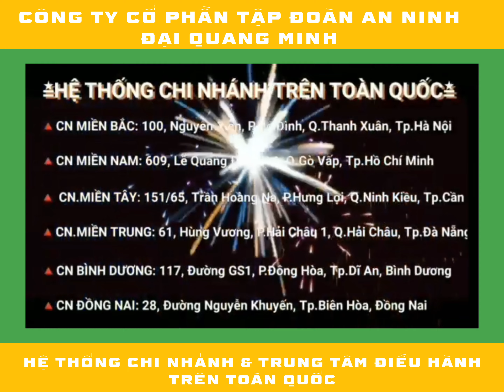HỆ THỐNG CHI NHÁNH & TRUNG TÂM ĐIỀU HÀNH TRÊN TOÀN QUỐC